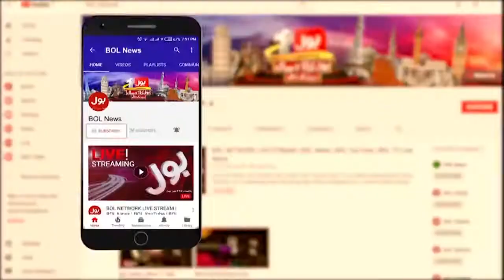Motorcycle Riders Will Get Cheaper Petrol | Government Big Decision | News Headline at 10 Pm